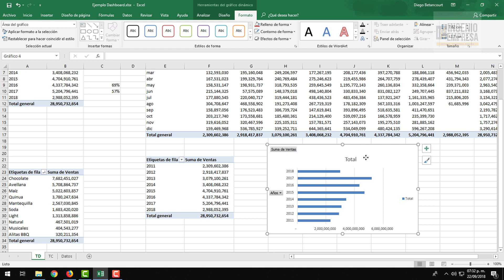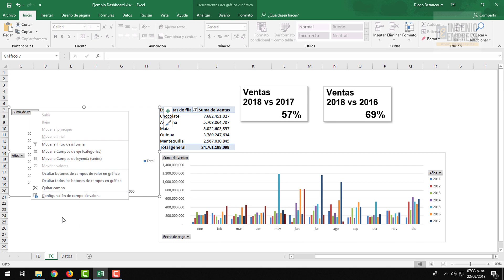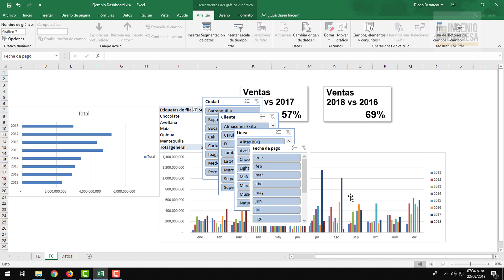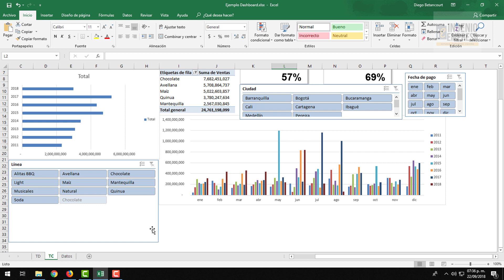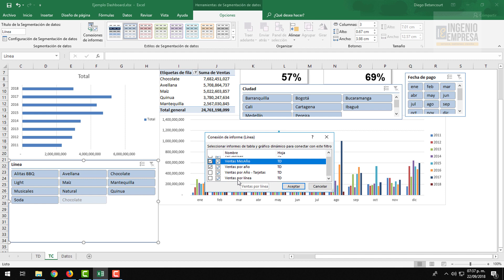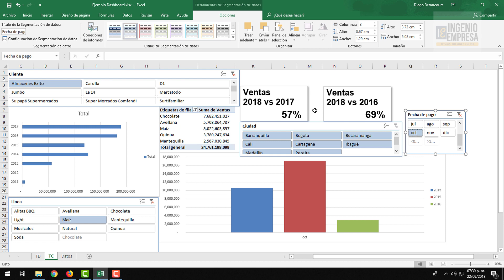Cómo hacer un tablero de control en Excel (parte 4): Segmentaciones de datos y conexiones de informe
Aprende paso a paso cómo hacer un dashboard en excel con un ejemplo práctico.

En este paso creamos creamos las segmentaciones de datos y ajustamos las conexiones de informe.

y al final del post encontrarás el enlace con descarga directa.